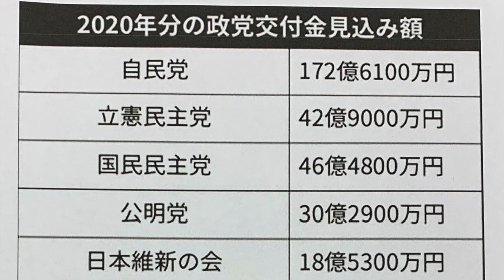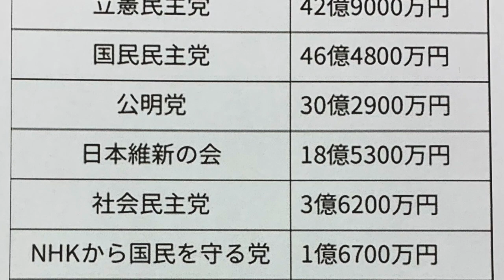「政党交付金停止、国会議員は自ら身を切る覚悟を！」衆議院議員 まつばら仁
撮影日：令和２年４月１３日（月）　国会分館、第１６委員室　決算行政監視委員会